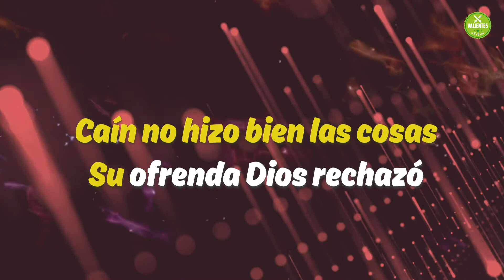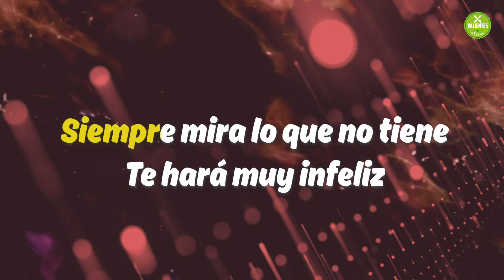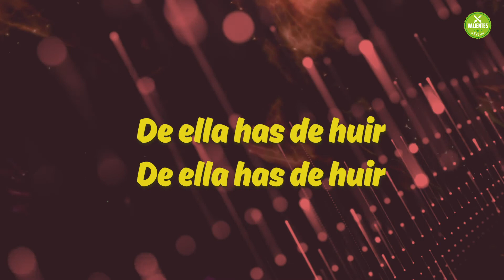Caín y Abel - Video Lyrics - Explora la Biblia | Música cristiana para niños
CAIN Y ABEL

Caín no hizo bien las cosas
Su ofrenda Dios rechazó
Pero la ofrenda de su hermano Abel
A Dios sí que le gustó

Caín se enfadó por esto
La envidia pudo con él
Y fue a hablar con su hermano
Le atacó y finalmente le mató

La envidia nunca se acaba
Un pozo hondo es
A sus presas siempre atrapa es
Difícil de vencer

Siempre mira lo que no tiene
Te hará muy infeliz
Tienes que escapar
De ella has de huir

¿Dónde está tu hermano?
Dios preguntó a Caín
Yo no soy su guardián, no sé dónde está
Quizá esté él por allí

Dios a Caín maldijo
Y tuvo que escapar
Le puso una señal para que así nadie le pudiera matar

Difícil de vencer